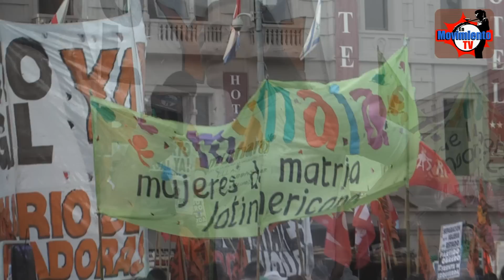Marcha por el derecho al aborto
Bajo la consigna Campaña Nacional por el Derecho al Aborto Legal, Seguro y Gratuito; el 1º de noviembre de 2012 se realizó en Capital Federal, Argentina, una multitudinaria marcha que fue desde Congreso hasta Plaza de Mayo, pasando por la catedral metropolitana.